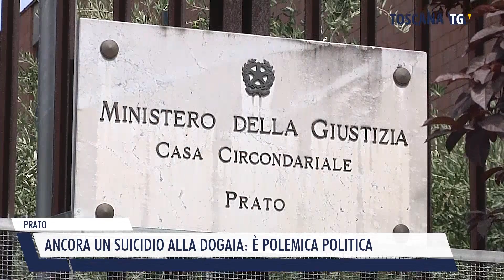2024-08-08 PRATO - ANCORA UN SUICIDIO ALLA DOGAIA, È POLEMICA POLITICA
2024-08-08 PRATO - ANCORA UN SUICIDIO ALLA DOGAIA, È POLEMICA POLITICA